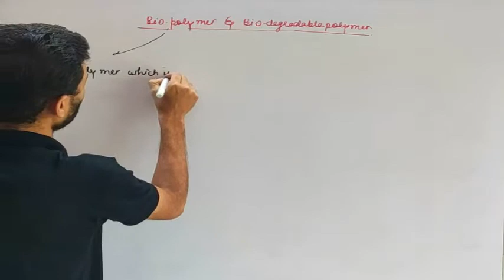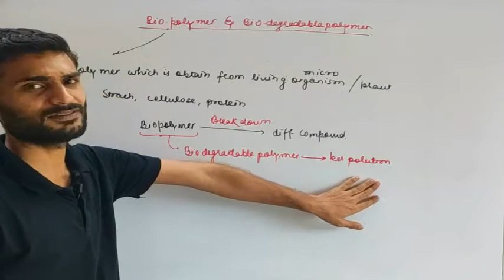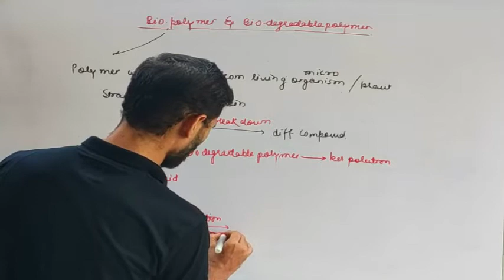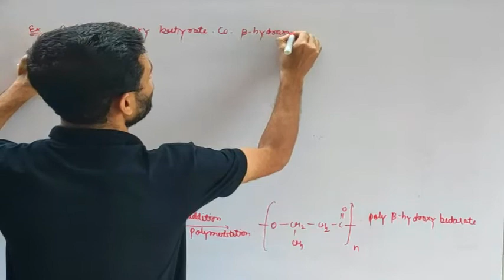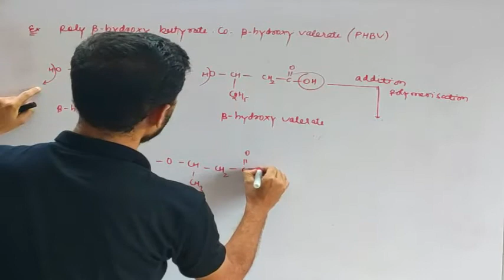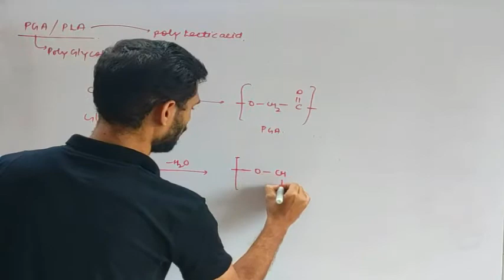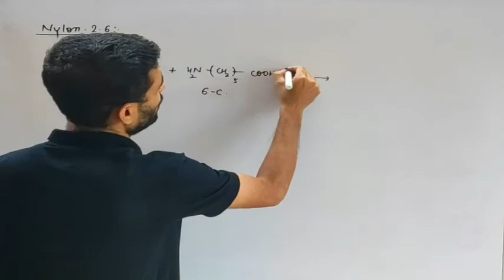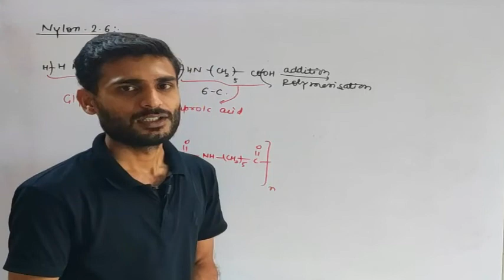BIOPOLYMER AND BIODEGRADABLE POLYMER